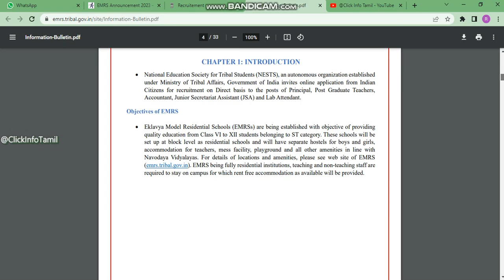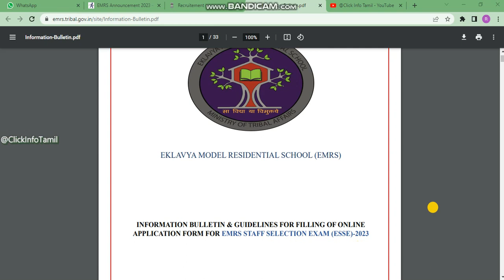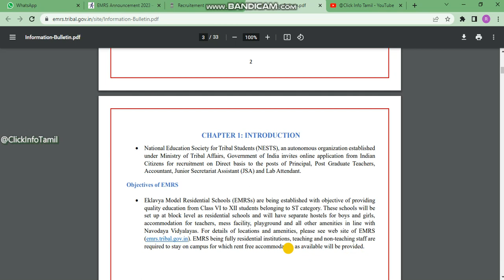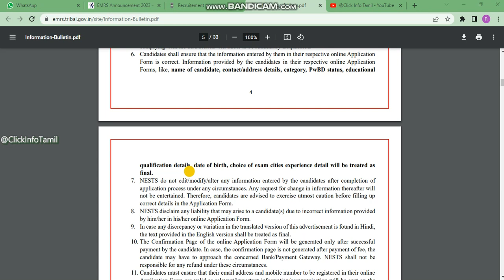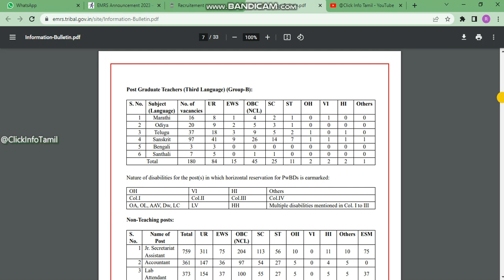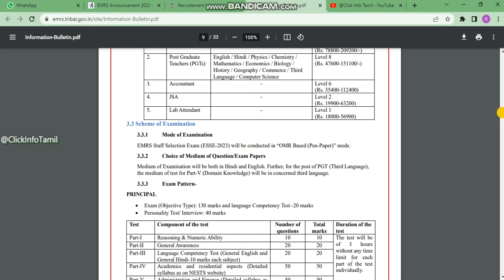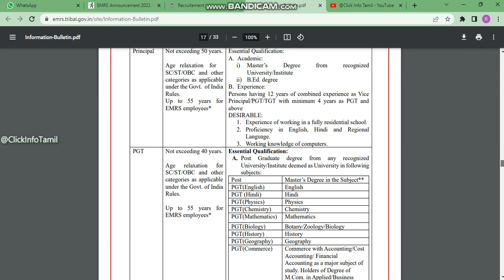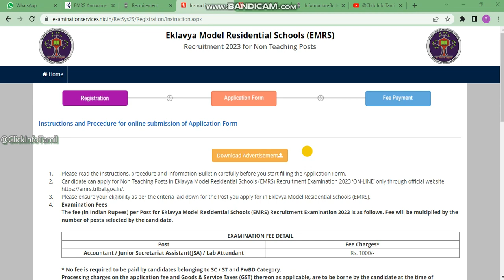EMRS Teacher Recruitment 2023 | EMRS Form, Qualification, Selection Process Full Details I 4062 Post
Welcome to@Clickinfotamil..,

National Education Society for Tribal Students I EMRS STAFF SELECTION EXAM (ESSE)-2023 I 4062 Post
Company Name: Eklavya Model Residential Schools (EMRS)
Employment Category: Central Govt Jobs
Total Vacancies: 4062 Post
Apply Method: Online (Apply Via Online)
Work Location: All Over India

Hello and welcome to @ClickInfoTamil
This channel provides you with the most recent government job
announcements, updates, tech videos, and general information

Our channel's motivation is for everyone to get their own job and know the latest information as soon as feasible
Best wishes to every one of my brothers and sisters.